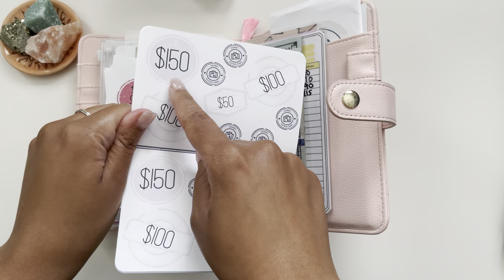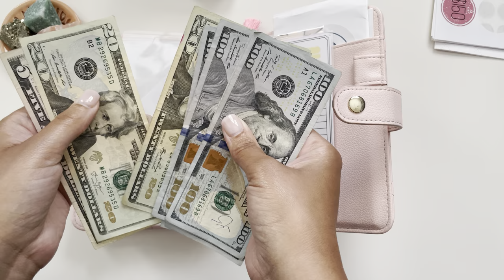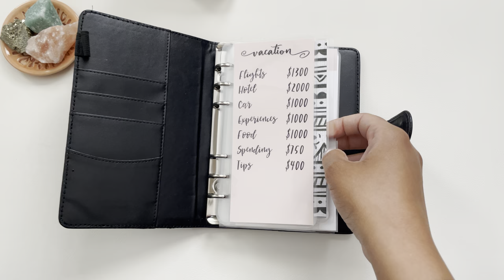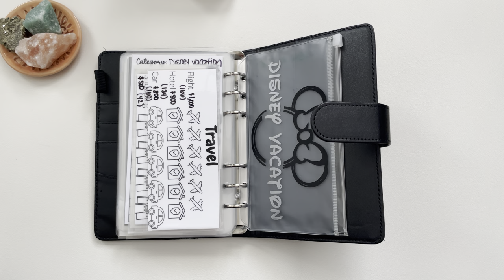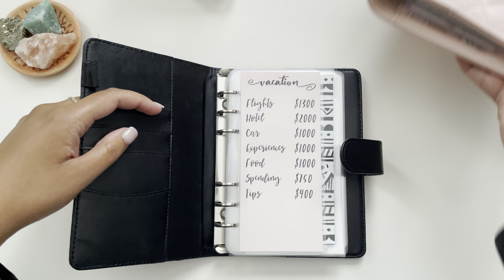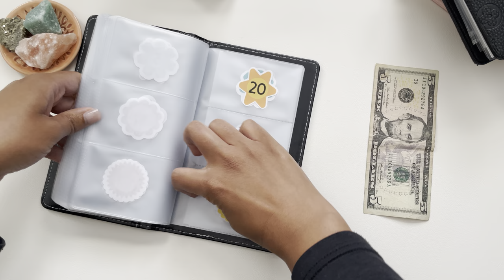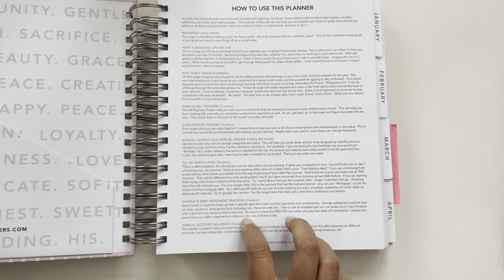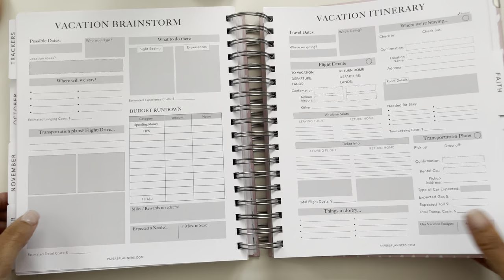$800 Vacation Savings Challenge Stuffing + My Vacation Binder! Extra Income!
High yield savings account is below. If link is not clickable try copying and pasting into your browser!

Earn cashback while shopping online! Sign up and get $30!

Welcome! I am a single mom of a 2 year old. I am on a journey to retire early and reach financial independence, while also building wealth for my princess

Disregard everything past this point!